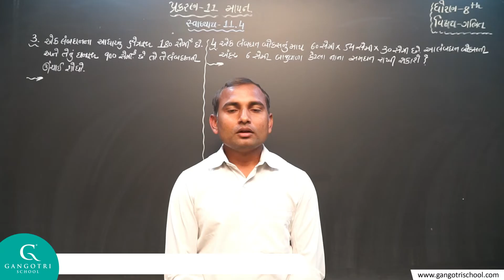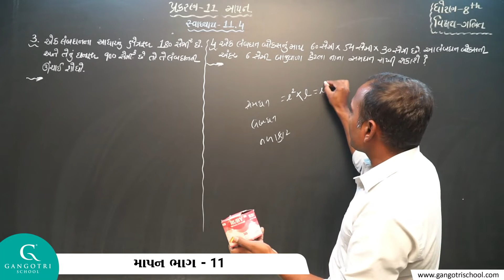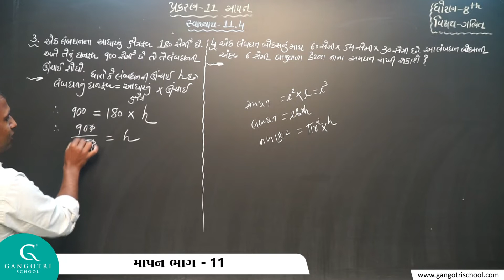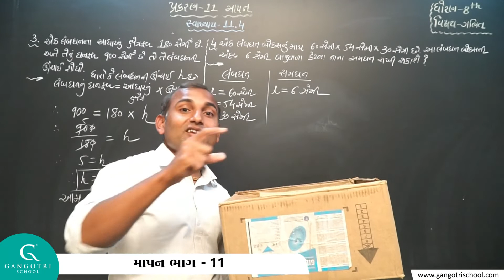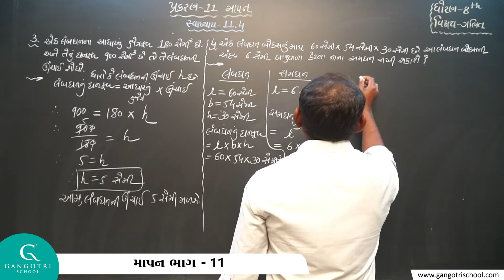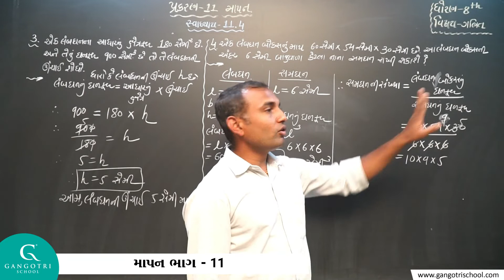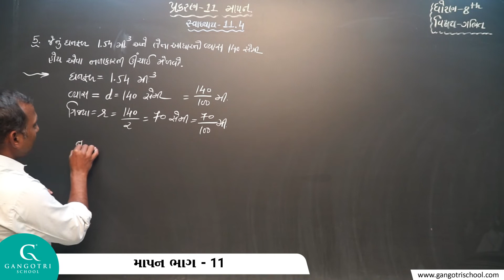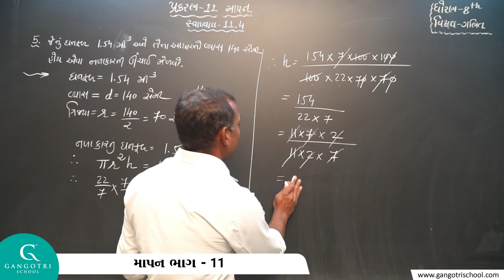ધોરણ - 8 । ગણિત । ચેપ્ટર - 11 । માપન । ભાગ - 11